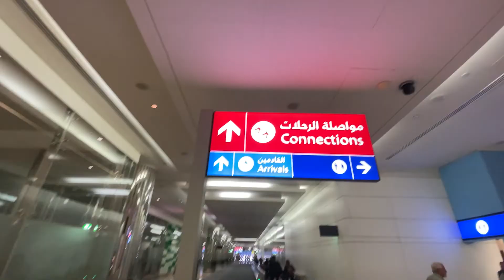The farwell Call of Duty Warzone Deserves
In this heartfelt farewell to Warzone, we explore some of our greatest hits. Our Hopes for Warzone 2.0 and what we hope NOT to see in the new Call of Duty: Warzone.